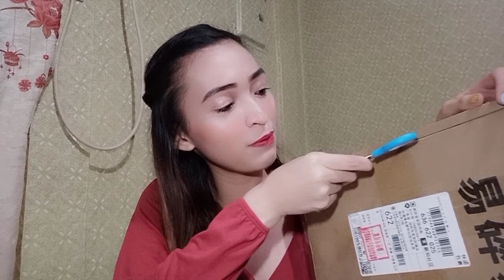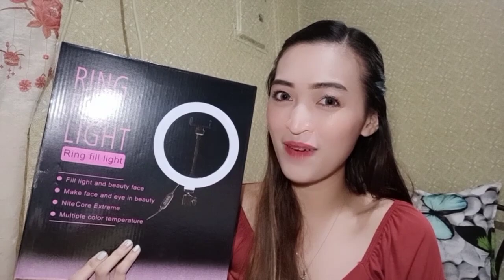CHEAPEST 26CM RINGLIGHT @280PHP ONLY! | Review, unboxing and set up